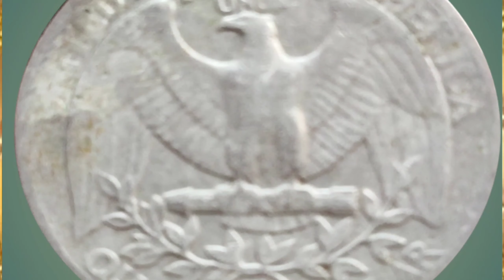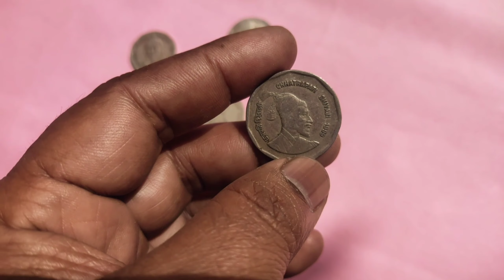2 rupees coin value / छत्रपति शिवाजी सन् अगर आपके पास है तो वीडियो को देखे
2 rupees coin value  4 minut se jari way the Bombay Calcutta Hyderabad on Noida sikke ka metal hai copper nickel vajan hai 10 gram size hai 26 mm Hyderabad mint mark ka Sikka Shakira Mumbai Kolkata Noida mint Mark II price. 5 se lekar 25 ₹ तक हैदराबाद मिंट मार्क कीमत ₹50 से लेकर ₹250 वीडियो को लाइक करें चैनल को सब्सक्राइब कर देना ताकि आने वाली नई वीडियो की नोटिफिकेशन आपको समय-समय पर मिलती रहे और आप सबसे पहले हमारी वीडियो को देख सके वीडियो को देखने के लिए आप सबका बहुत-बहुत धन्यवाद गॉड ब्लेस यू ऑल